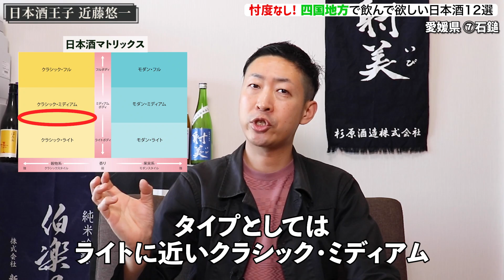【忖度なし】四国地方で本当に美味しい日本酒12選【都道府県別】三芳菊/芳水/旭若松/川鶴/悦 凱陣/綾菊/石鎚/銀河鉄道 川亀/安芸虎/文佳人/土佐しらぎく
特別な日には、はずれない日本酒を。
マイナス5℃の酒屋「零下 - REIKA -」

※本動画は日本酒王子の独断と偏見のもとに制作されております。皆様の好きなお酒がございましたら、ぜひやさしい気持ちでコメントで魅力を伝えていただけますと幸いです。 ※誤記がございました。三好菊→三芳菊です。申し訳ございませんでした。

‹動画内で紹介した日本酒›
味わいやおすすめポイントは動画の中で！
●徳島県
①三芳菊 純米吟醸 白ぶどう 無濾過生原酒 - 三芳菊酒造

②芳水 特別純米 - 芳水酒造

③旭若松 純米 - 那賀酒造

●香川県
④川鶴 特別純米 オオセト- 川鶴酒造

⑤悦 凱陣 オオセト 純米生原酒 - 丸尾本店

⑥綾菊 さぬきオリーブ純米酒 - 綾菊酒造

●愛媛県
⑦石鎚 純米吟醸 緑ラベル - 石鎚酒造

⑧銀河鉄道 純米大吟醸 氷結酒 - 千代の亀酒造

⑨川亀 特別純米 - 川亀酒造

⑩安芸虎 純米 山田錦  80％ - 有光酒造場

⑪文佳人 リズール 純米吟醸 - アリサワ

⑫土佐しらぎく 純米吟醸 - せんとう酒造場

自信を持っておすすめする日本酒がここに！

日本酒の疑問を日本酒王子に質問し放題！
オープンチャット「教えて！日本酒王子」

レア酒の最新情報や入荷情報はメルマガへ！

Makuake675%を達成！マイナス5度熟成日本酒コースを含む
「日本酒おまかせ便 -酒標(さけしるべ)-」

‹動画編集›
編集者：家来一号 大角昌弘